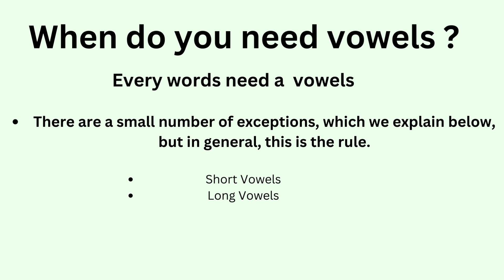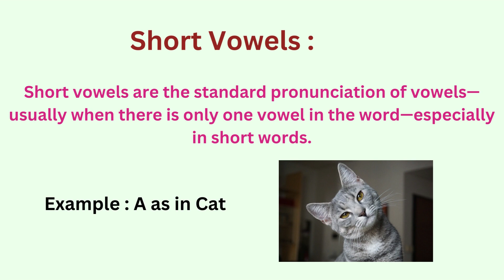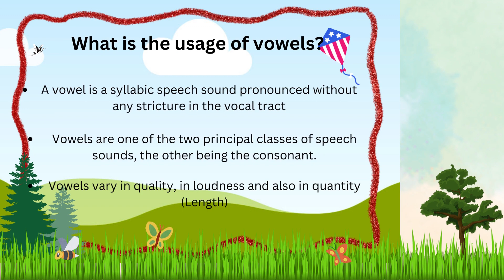Learn simple Vowels